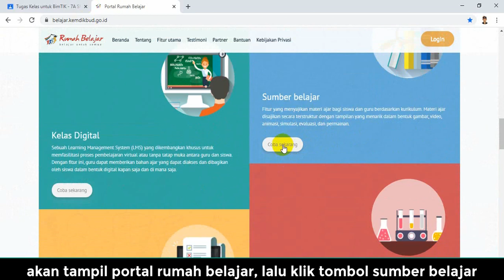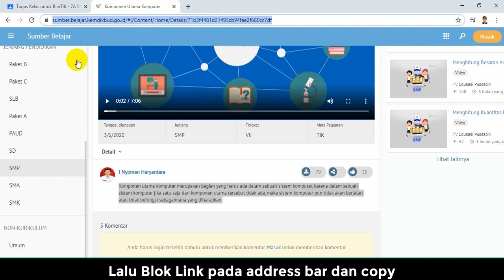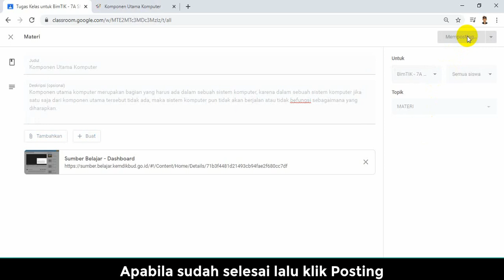Cara Memasukan Materi Berupa Link pada Google Classroom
Cara Memasukan Materi Berupa Link dari Sumber Belajar Portal Ruma Belajar pada Google Classroom melalui PC/Laptop